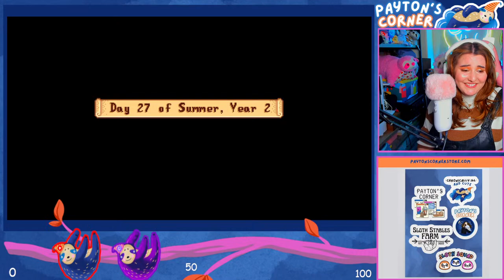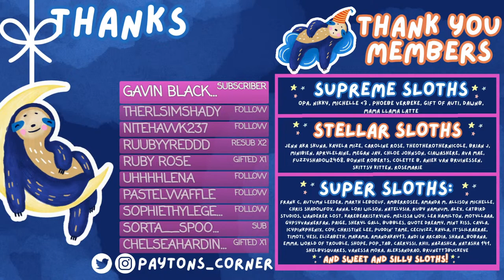Am I ABANDONING My Stardew Valley 1.6 Farm? 🌱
Am I ABANDONING My Stardew 1.6 Farm? 🌱

👀 Stream Rules:

💙 Be Nice!
💙 Bullying/Hate Speech will not be tolerated.
💙 No Spamming.
💙 No backseat gaming /spoilers
💙 No Dodo/Friend codes.
💙 No Links.
💙 Have fun!

Payton C.
# 346
315 Flatbush Ave
Brooklyn, NY
11217

💙Visit my Murder Mystery Island here:
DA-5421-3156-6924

💛 My Creator Code:
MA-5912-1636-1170